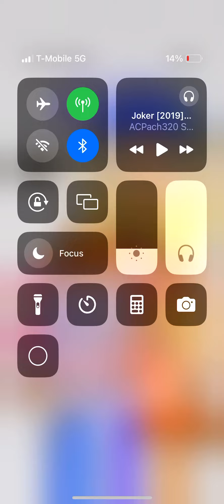Lindsay and Olympia in: Exit 9B: the movie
Warning: Rated R

Lindsay and Olympia have been brainwashed by GBF and have turned to the dark side. It is up to baldi and Tyler to unbrainwash the duo before it’s too late